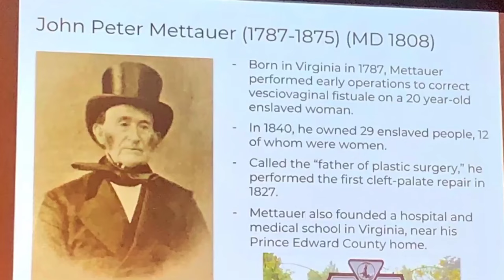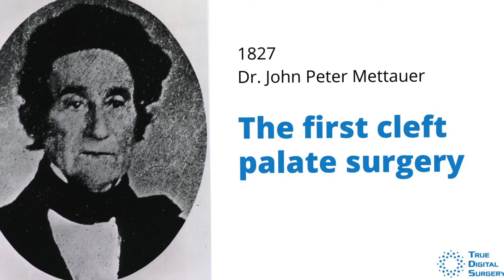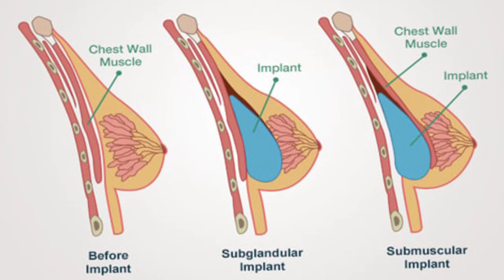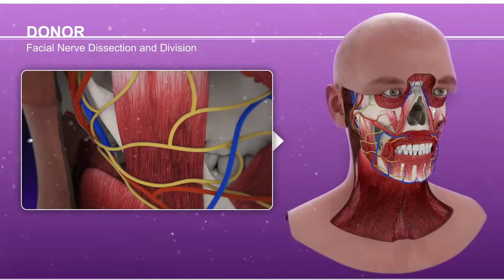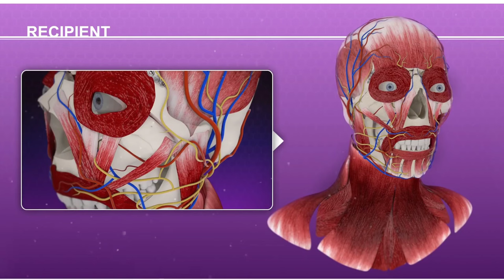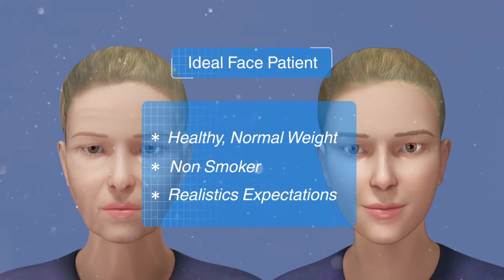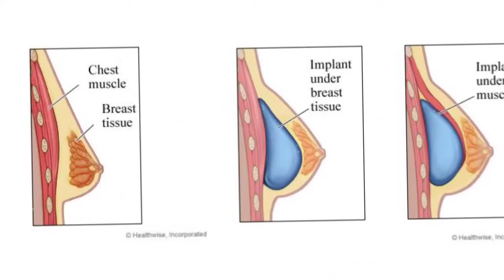How Is Plastic Surgery Done? In Telugu | Plastic Surgery Treatment Explanation In Telugu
Nk crazy facts
facial plastic surgery
plastic surgery gone wrong
cosmetic surgery
Plastic surgery
random facts you didn't know
Random facts
telugu facts